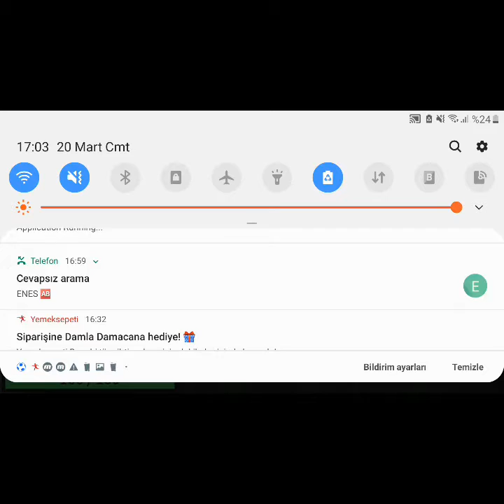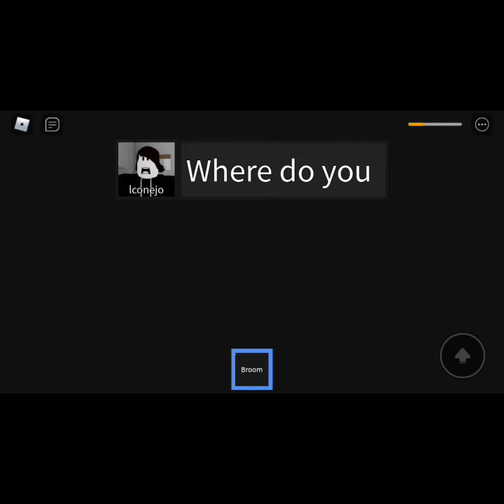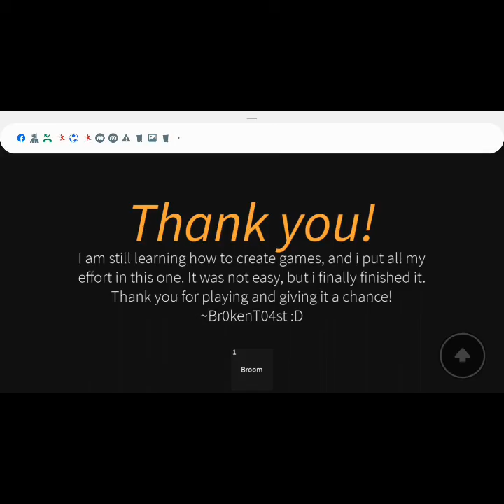TATİLDE BURGERCİ BİZE BÜYÜ YAPTI (ÇARPILDIK)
MERHABA ARKADAŞLAR BUGÜN TATİLE GİTTİK
 TATİLDE BURGERCİNİN SALDIRISNA UĞRADIK SİZEDE İZLEMEK DÜŞER BABALAR